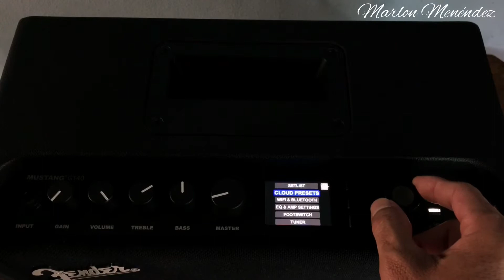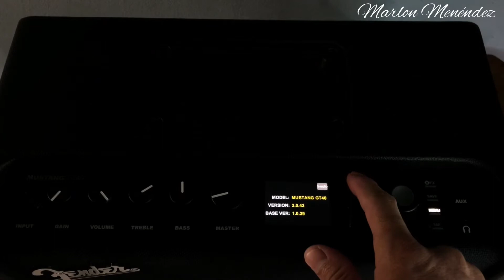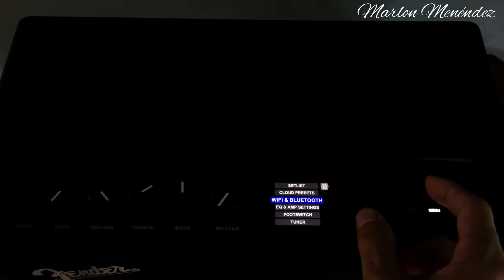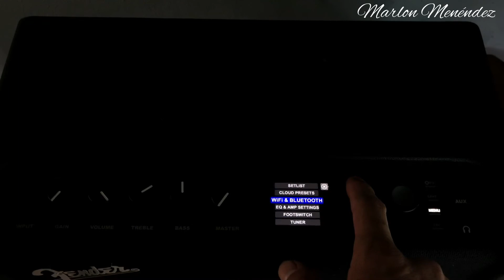Cómo actualizar el Fender Mustang GT40 “solucion de pérdida de volumen”